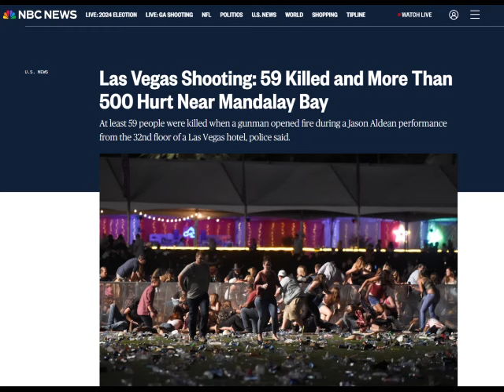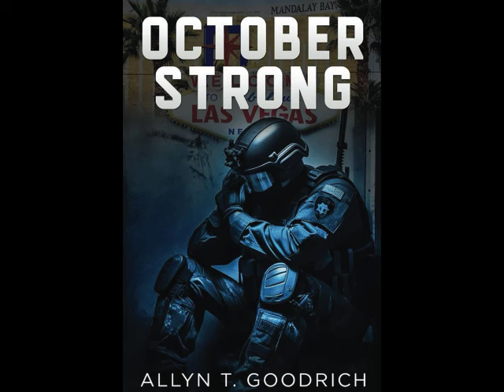Active Shooter Response Advice, From A Police Officer Who Has Been There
Active Shooter Response Advice From A Police Officer Who Has Been There. SWAT operator Allyn Goodrich gives solid advice based on what he has learned in response to active shooter incidents. But, I'll be blunt about the term "active shooter".

I believe we must keep it in perspective. These are active killers who seek to kill as many people as possible. However, in addition to that point, it's imperative that police respond and do the right thing to stop the active attacker.

Also, Allyn wrote a book, October Strong, as a tribute to those the many who were affected by the worst mass killing in American history... Las Vegas, October 1, 2017.  All proceeds go to assisting injured police officers, through The Wounded Blue.